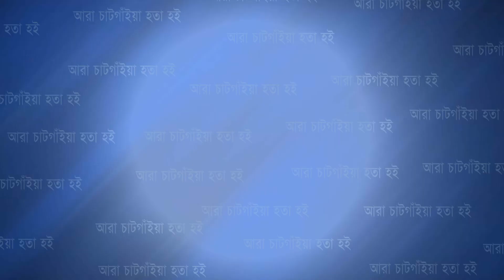টানা বর্ষণে রাঙামাটিতে পাহাড় ধসের আশঙ্কা ! | Cplus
টানা বর্ষণে রাঙামাটিতে পাহাড় ধসের আশঙ্কা !

Slogan: আরাঁ চাটগাঁইয়া হতা হই
Country: Bangladesh
Language: Bengali।Chittagong Language
Broadcast area: Online